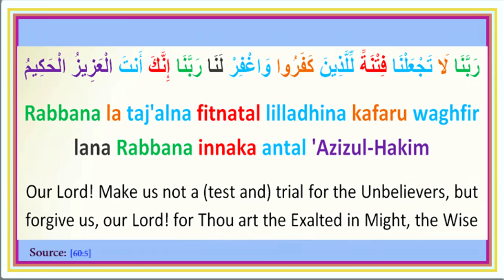Duaa 39 :رَبَّنَا لَا تَجْعَلْنَا فِتْنَةً لِّلَّذِينَ كَفَرُوا وَاغْفِرْ لَنَا رَبَّنَا .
Our Lord! Make us not a (test and) trial for the Unbelievers, but forgive us, our Lord! for Thou art the Exalted in Might, the Wise [60:5]

Rabbana la taj'alna fitnatal lilladhina kafaru waghfir lana Rabbana innaka antal 'Azizul-Hakim

رَبَّنَا لَا تَجْعَلْنَا فِتْنَةً لِّلَّذِينَ كَفَرُوا وَاغْفِرْ لَنَا رَبَّنَا إِنَّكَ أَنتَ الْعَزِيزُ الْحَكِيمُ